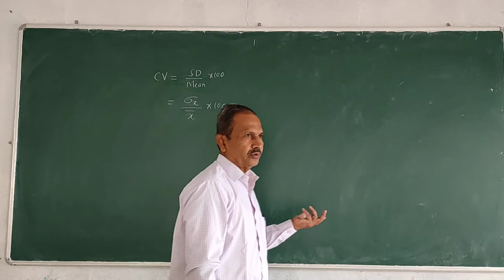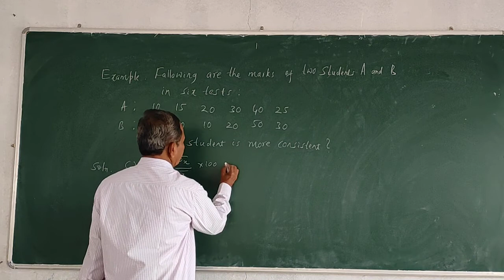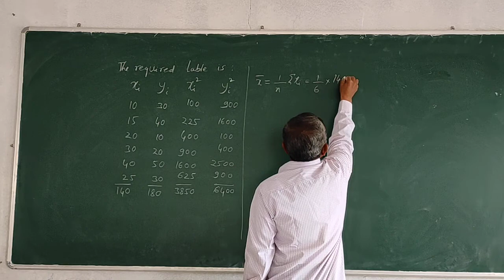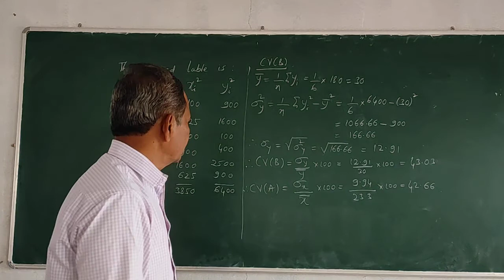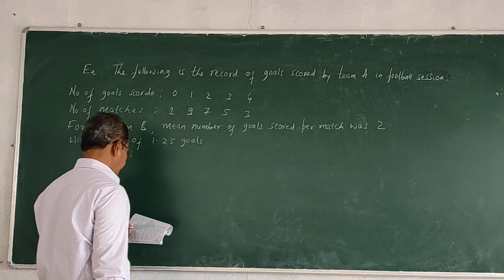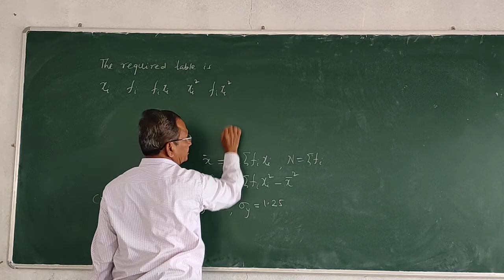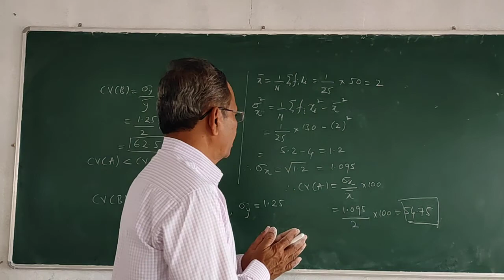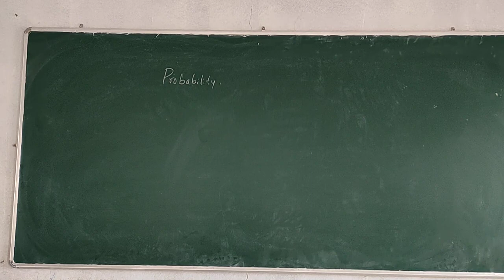Ch-15:L-07 || Statistics( PU-l Mathematics)|| by Prof. B.I.Kaddi